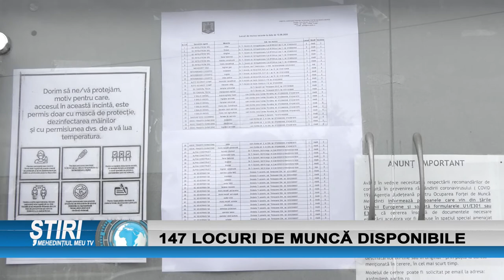147 LOCURI DE MUNCĂ DISPONIBILE